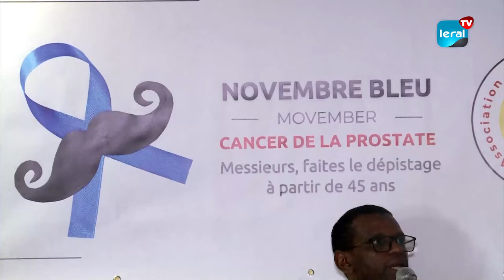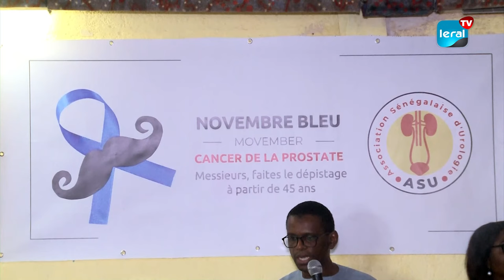Sensibilisation cruciale : Lutte contre le cancer de la prostate en tête d'affiche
En ce mois dédié à la sensibilisation du cancer de la prostate, l'Association Sénégalaise d'Urologie a pris l'initiative d'organiser un événement dédié à cette maladie dévastatrice. Le cancer de la prostate, une tumeur maligne se développant dans les cellules de la prostate, représente un défi majeur. Les spécialistes soulignent que le retard dans le diagnostic diminue considérablement les chances de guérison. Au cours de cette réunion, ces experts ont abordé cette problématique critique et ont présenté les avancées et solutions pour mieux combattre cette maladie."